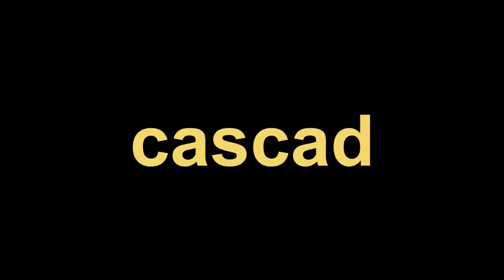THE EXCHANGE # 2021 # COMEDY MOVIE # TRAILER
The Exchange is an upcoming 2021 internationally co-produced comedy-drama film, directed by Dan Mazer, from a screenplay by Tim Long. It stars Ed Oxenbould, Avan Jogia and Justin Hartley.

Directed by- Dan Mazer
Produced by- Dan Hine, Christina Piovesan, Noah Segal
Production companies- Elevation Pictures, First Generation Films, Los Angeles Media Fund, Who's On First, Telefilm Canada, Crave
Distributed by- Elevation Pictures, Quiver Distribution
Starring Ed Oxenbould, Avan Jogia, Justin Hartley

Written by- Tim Long
Cinematography- Jean-Phillippe Bernier
Edited by- Mark Davies
Christopher- Bauschinger
Countries- United States, United Kingdom, Canada
Language- English

Cascade